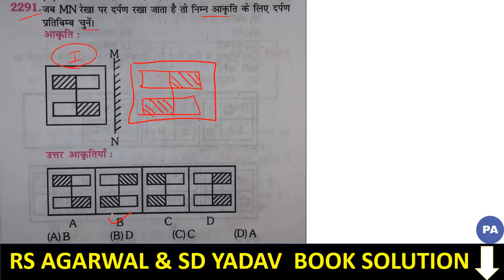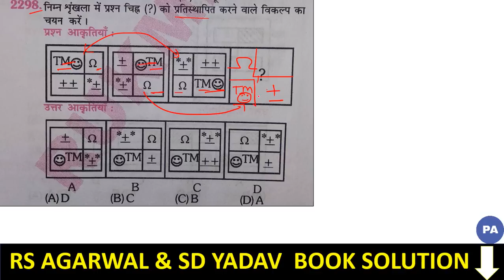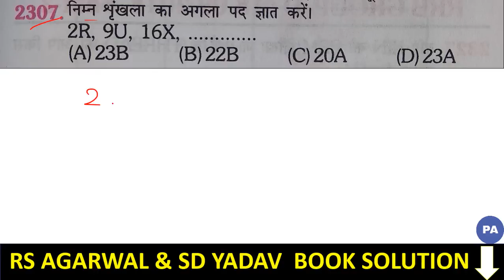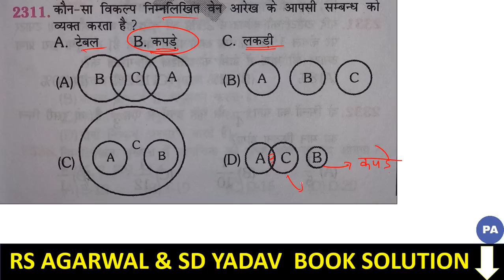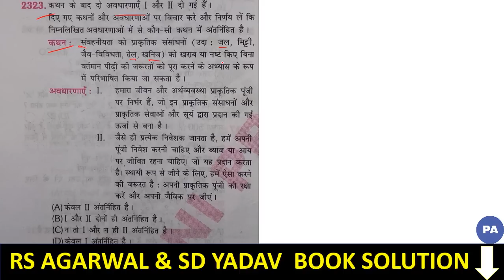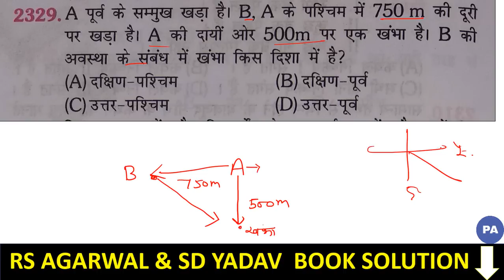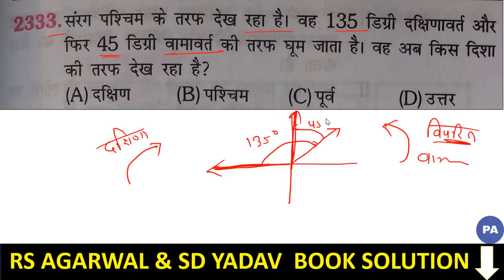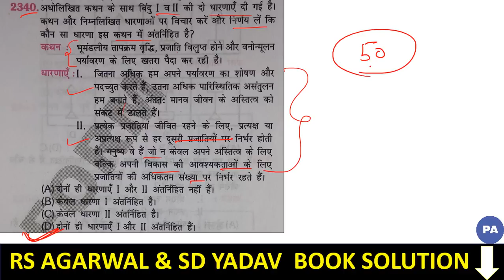GROUP D REASONING | PART 2 | RRB GROUP D PREVIOUS PAPERS | RRB GROUP D STUDY MATERIAL| PAWAN PATIDAR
1.  My Laptop
2.  My Pen Tablet
3.  My Boya Mic
4.  My Camera(DSLR)
5.  My Tripod
6.  SD YADAV MATHS

rrb group d study material
rrb previous papers
rrb previous year papers
rrb group d reasoning
mock test for railway group d
mock test railway group d
rrb group d previous papers
mock test for rrb group d
rrb group d level 1
railway group d online coaching